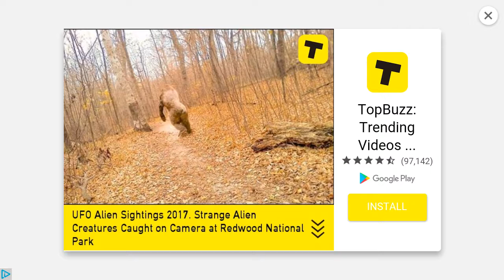Bendy ink game 2017